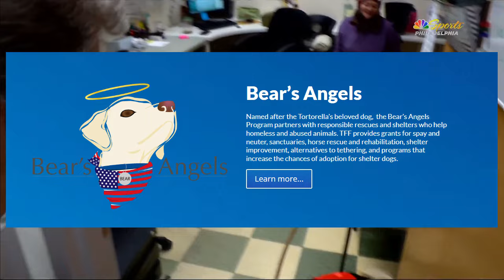John Tortorella is a GREAT person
John Tortorella wears his heart on his sleeve in some rare moments. You can really see how much he cares about his community and his love for hockey.